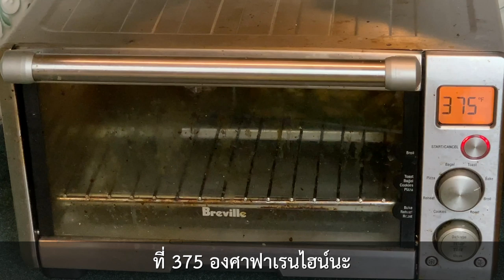วิธีทำกะหล่ำดาวไม่ให้ขม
**กะหล่ำดาว** ต้านหวัด ต้านมะเร็ง
-มีวิตามินซีสูง ช่วยเพิ่มภูมิคุ้มกันให้กับร่างกาย

-มีสารต้านอนุมูลอิสระ ช่วยยับยั้งการเกิดมะเร็ง โดยเฉพาะมะเร็งลำไส้ใหญ่ และมะเร็งกระเพาะอาหาร

-เสริมสร้างการสร้างคอลลาเจนในผิว ให้ผิวเปล่งปลั่ง เต่งตึง สดใส

-มีวิตามินยู ช่วยสมานแผลในกระเพาะอาหาร
-มีกรดโฟลิกสูง ดีต่อการทานเพื่อเตรียมพร้อมก่อนมีบุตร ให้เด็กที่เกิดมาแข็งแรง มีพัฒนาการที่ดี และผู้เป็นแม่คลอดง่ายขึ้น

-ช่วยรักษาสมดุลของฮอร์โมนเอสโตรเจนในร่างกายของผู้หญิง

อยากเรียนขั้นตอนเพื่อพิชิตมะเร็งด้วยธรรมชาติ ดูรายละเอียดที่นี่คะ